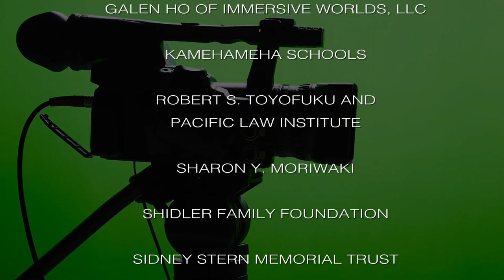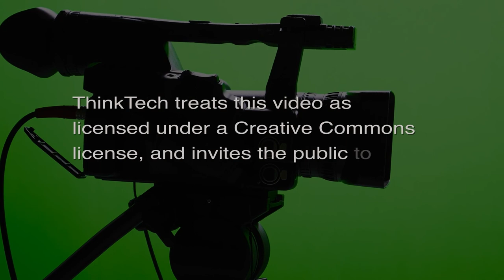HWL’s 2020 Outstanding Woman Lawyer (Life In The Law)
The hosts for this episode are Mihoko Ito and Melissa Pavlicek.  The guest for this episode is Laura Thielen.

Honoring Senator Laura Thielen.  Hawaii Women Lawyers is a non-profit organization that works to improve the lives & careers of women attorneys, influence the future of the legal profession, enhance the status of women, & promote equal opportunities for all, through education, mentoring, lobbying & other initiatives.

Each year, HWL honors select individuals for their contributions to the profession, public service & support of HWL’s mission. HWL proudly awards its 2020 Outstanding Woman Lawyer Award to Laura Thielen, for her years of public service as a Hawaii State Senator, active member of the Women’s Legislative Caucus, Chair of the Government Operations Committee, & staunch advocate for women’s & children’s rights, particularly in terms of addressing domestic violence. Senator Thielen previously served as Chair of the Hawaii State Department of Land & Natural Resources, & in February 2021, was named the Director for the Department of Parks & Recreation, City and County of Honolulu.